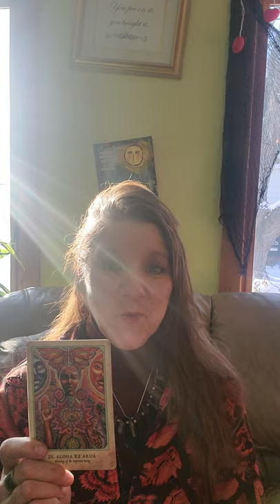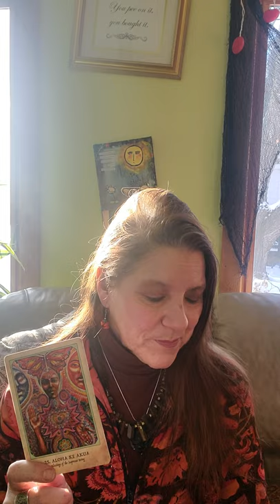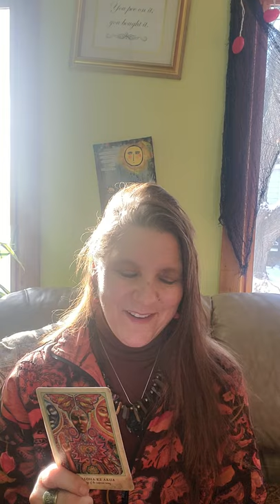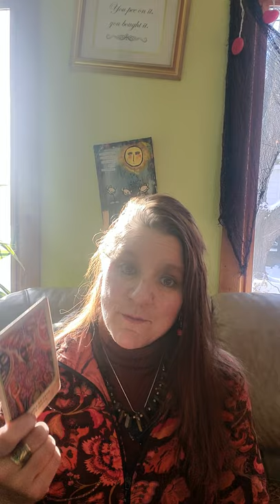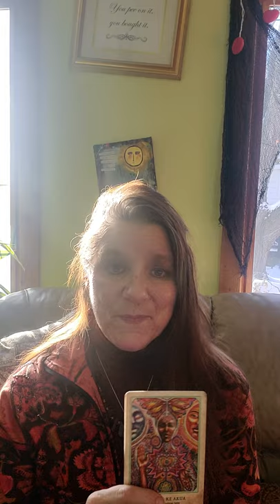It's Warrior Friday! Aloha Ke Akua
Today's card is from the Earth Warriors deck by Alana Fairchild